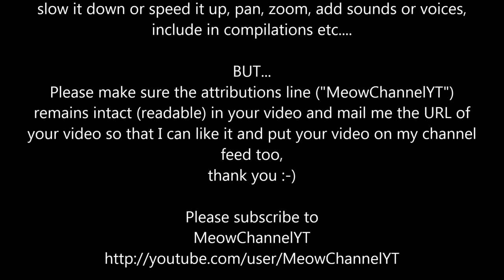Funny Cats Kittens MeowChannelYT 20130514102340 Barbie Bottle Challenge YT